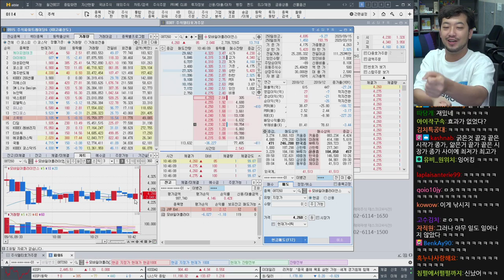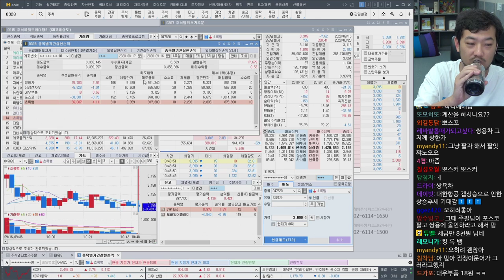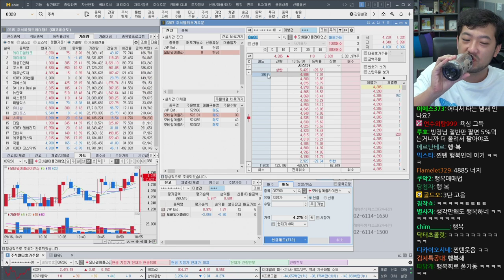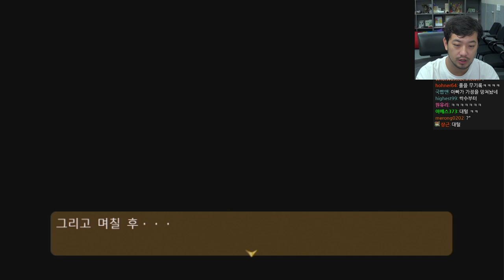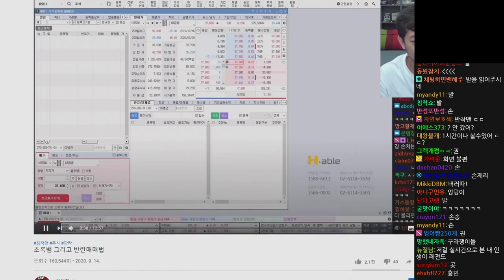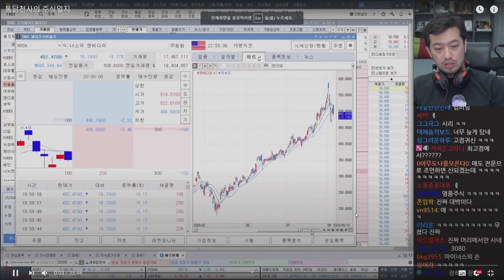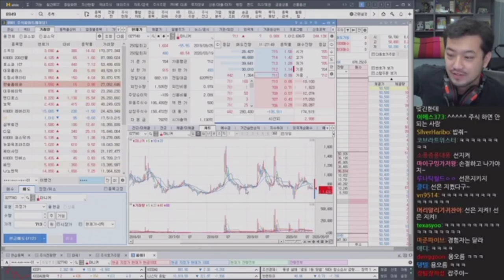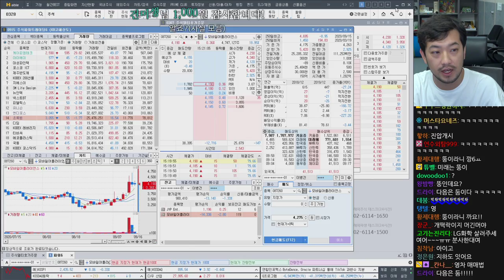2020년 09월 16일 | 주식, 무기모으기 ~뭐든지 무기가 되는 RPG~